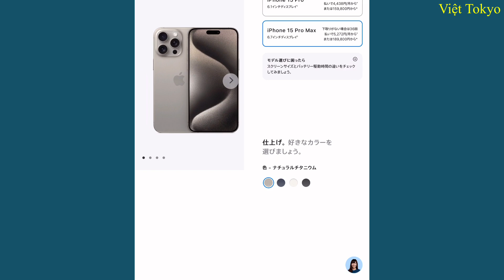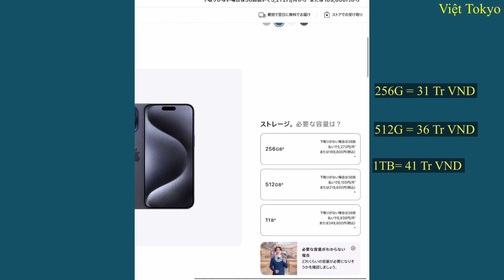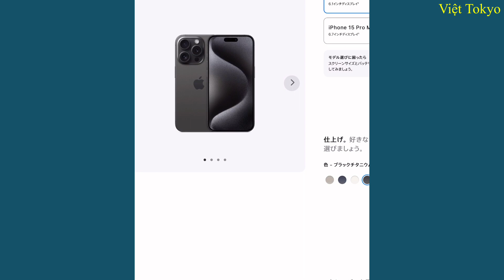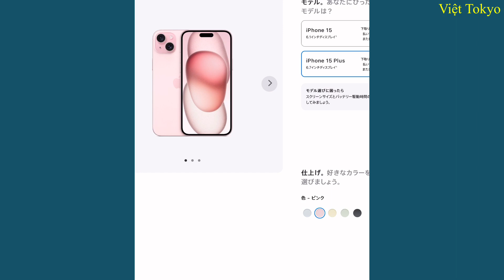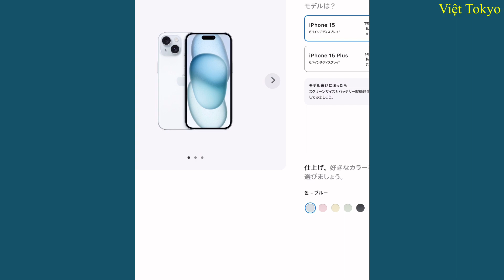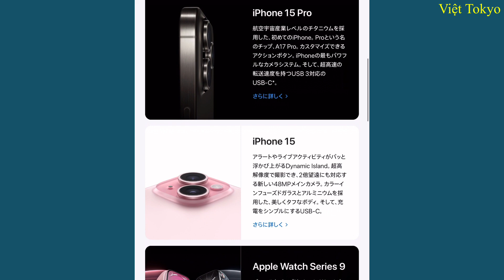Review giá các dòng iphone 15 Promax, Iphone 15 Pro tại app store NHẬT BẢN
Việt Tokyo - Cuộc sống ở Nhật Bản!!!
Mình là Việt , mình sang nhật vào tháng 10 năm 2017 và hiện tại đang sống ở Tokyo.
Qua một thời gian sinh sống và làm việc tại Nhật Bản mình đã quyết định tạo kênh '' Việt Tokyo''  nhằm với mục đích chia sẻ kinh nghiệm học tập và làm việc cùng với các nét đẹp văn hoá, du lịch, ẩm thực  của Nhật Bản, đồng thời là muốn lưu giữ những kỉ niệm lúc đang còn ở Nhật Bản.
Mong các bạn like, đăng kí ủng hộ để mình có thêm động lực làm video🥰